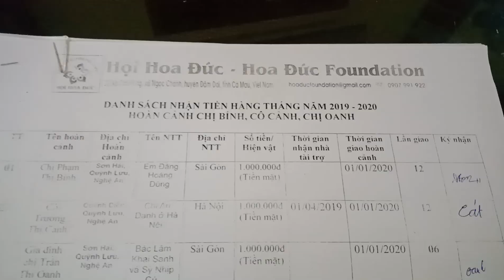TÀI TRỢ HÀNG THÁNG 237: NGHỆ AN. GIA ĐÌNH CHỊ BÍNH, GIA ĐÌNH CÔ CẢNH & GIA ĐÌNH CHỊ OANH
#12: MRS. BINH FAMILY & MRS. CANH FAMILY

#06: MRS. OANH FAMILY

1. Money delivery time: January 1st 2020.

2. Cases:

- Mrs. Pham Thi Binh family is poor household . The house has 08 members: A elderly people, 05 children, MrS. Pham Thi Binh and Her husband  have to take care of the remaining 06 members.

- Mrs. Truong Thi Canh family is poor household . The house has 05 members: 02 elderly people, in which, there was a person with breast cancer and and 03 daughters, all mentally ill. Mrs. Truong Thi Canh’s husband has to take care of the remaining 04 members.

- Mrs. Tran Thi Oanh family is poor household . The house has 07 members: A elderly people, 03 children, MrS. Pham Thi Binh and Her husband. Her husband died 1 year ago. She has to take care of 07 members.

3. These cases address:

- Mrs. Binh family: #03 village, Son Hai commune, Quynh Luu district, Nghệ An province, Viet Nam.

- Mrs. Canh famiy: #01 village, Quynh Dien commune, Quynh Luu district, Nghe An province, Viet Nam.

- Mrs. Oanh family:  #04 village, Son Hai commune, Quynh Luu district, Nghệ An province, Viet Nam.

4. Local volunteers: Yen Thai Pagoda, #13 village, Son Hai commune, Quynh Luu district, Nghe An province, Viet Nam.

5. Location to receive money: Yen Thai Pagoda, #13 village, Son Hai commune, Quynh Luu district, Nghe An province, Viet Nam.

- Mr. Dang Hoang Dung: VND 1 million for Mrs. Binh family.

- Anonymous Sister from Ha Noi: VND 1 million for Mrs. Canh family.

- Mr. Lam Khai Sanh & Mrs. Sy Nhip Cu: VND 1 million for Mrs. Oanh family.

7. Total: VND 3 million.

LẦN 12: CHỊ BÍNH & CÔ CẢNH

LẦN 06: GIA ĐÌNH CHỊ OANH

Sáng 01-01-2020, Hội Hoa Đức, Chùa Yên Thái và địa phương đã giao số tiền hàng tháng cho 03 hoàn cảnh:

1. Em Đặng Hoàng Dũng: Tặng 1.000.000 VNĐ lần 12, cho Gia đình Chị Phạm Thị Bính ở xóm 03, xã Sơn Hải, huyện Quỳnh Lưu, tỉnh Nghệ An.

Dạ là hoàn cảnh này ạ!

* Chị Bính - đã đại diện nhận tiền!

2. Chị Ẩn Danh ở Hà Nội: Tặng 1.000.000 VNĐ lần 12, cho Cô Trương Thị Cảnh bệnh ung thư vú và 03 người con đều bị bệnh Đao ở xóm 01, xã Quỳnh Diễn, huyện Quỳnh Lưu, tỉnh Nghệ An.

* Bác Cát - Chồng Bác Cảnh & Cha của 03 Chị bệnh Đao đã đại diện nhận tiền!

3. Bác Lâm Khai Sanh & Bác Sỳ Nhịp Cú: Tặng 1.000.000 VNĐ lần 06, cho Gia đình  Chị Trần Thị Oanh ở thôn 04, xã Sơn Hải, huyện Quỳnh Lưu, tỉnh Nghệ An.

* Chị Oanh đã về Chùa Yên Thái nhận tiền!

Hội Hoa Đức, Chùa Yên Thái, địa phương xã Sơn Hải và Gia đình xin chân thành tri ân và cảm niệm ân đức của Bác Lâm Khai Sanh và Sỳ Nhịp Cú thật nhiều và thật nhiều! Kính chúc Quý Ân Nhân cùng Gia đình luôn luôn dồi dào sức khỏe, thân tâm thường lạc, vạn sự an khang và cát tường như ý nhé!

Nguyện hồi hướng công đức lành về cho Quý Ân Nhân, cho Gia đình của Quý Ân Nhân và cho vạn vật...vạn loài..

2. Youtube

3. Hội Hoa Đức

4. Hoa Đức Foundation